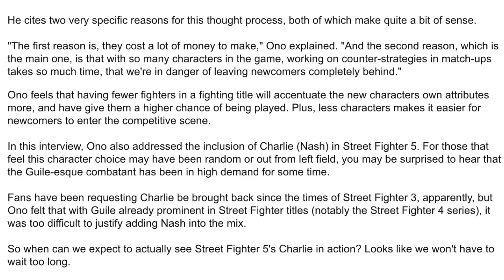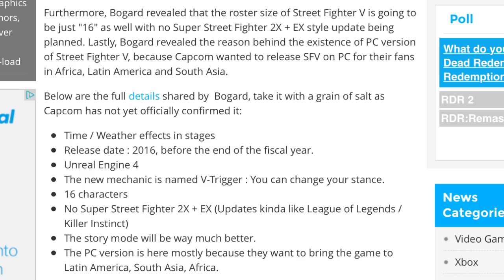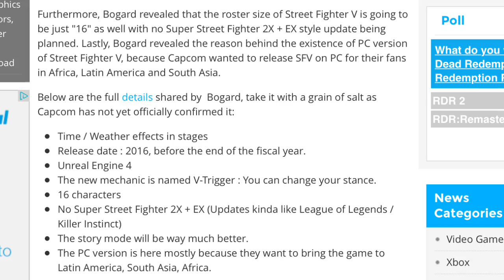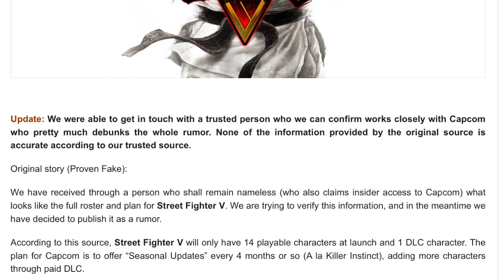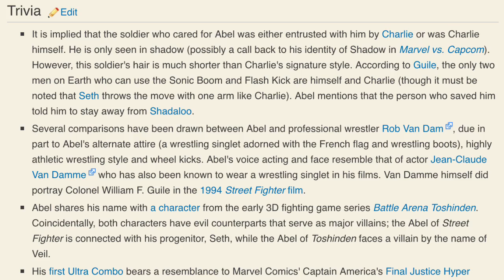Street Fighter V - TOP 10 Returning Characters & Discussion - Street Fighter 5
Been wanting to get you guys this video out ever since we got the announcement for Street Fighter V. Discussing roster size, rumors, story timeline predictions & My Top 10 character picks for SF5 and which one could return